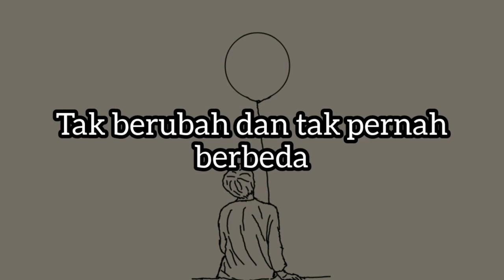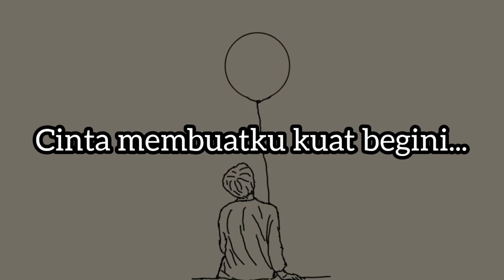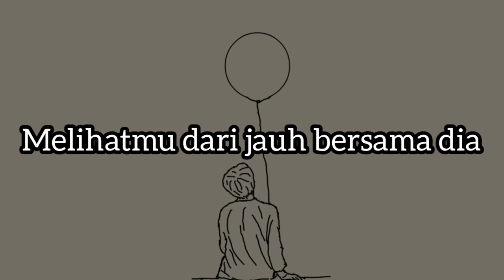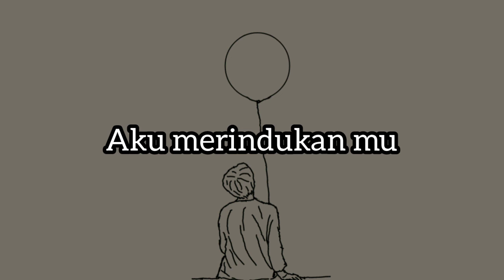OST.IKATAN CINTA-TANPA BATAS WAKTU Ade Govinda Feat. Fadly|| (lyrics)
want to request another video? Please just comment